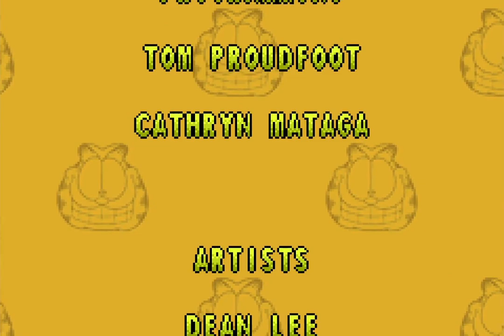Longplay of Garfield & His Nine Lives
Longplay of Garfield & His Nine Lives, played as the NTSC version on the Game Boy Advance. This game's version was released on May 10th, 2006.

00:00​ - Start
00:30 - Arbuckle Farm
02:51 - Haunted House
05:16 - The Circus
07:37 - The Circus Bear
08:06 - Spiders In The Sewers
11:17 - Up A Tree
14:35 - Alley Cat
17:44 - Harvey The Neighbor Hood Bully
19:21 - Obedience Class
22:25 - Dr. Dupes And The Odie Clones
26:27 - Kitchen Cat-Astrophe
29:04 - The Evil Fridge
30:12 - End
30:17 - Credits

By: Terua